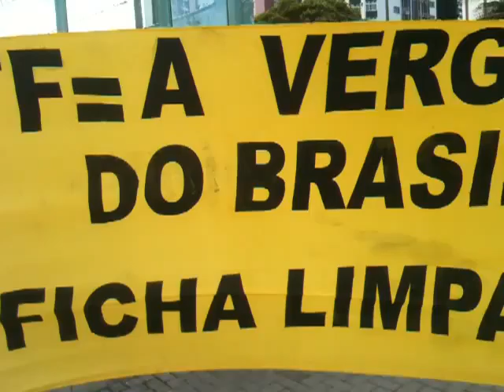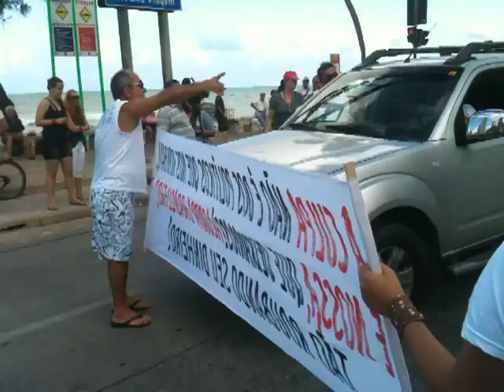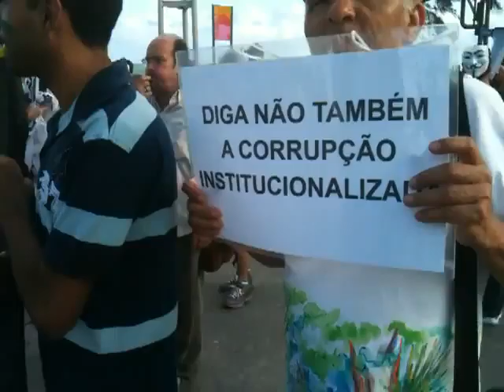Recife Pela Criminalização da Corrupção e Pela Aprovação da Lei de Ficha Limpa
Praia de Boa Viagem, 12/10/2011